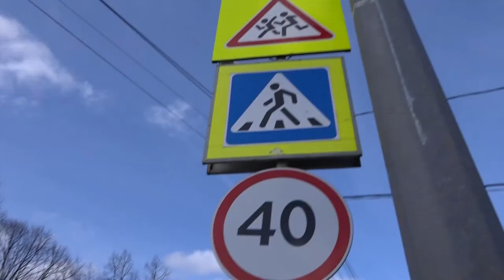Уголовная ответственность для водителей за нарушение ПДД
Уголовная ответственность грозит тем, кто превышает скорость минимум на 60 км/ч либо допускает выезд на встречную полосу. Данные поправки в Уголовный Кодекс не затрагивают нарушения, зафиксированные дорожными камерами.
Все выпуски новостей смотрите на нашем YouTube канале:
ТРК Атаман.